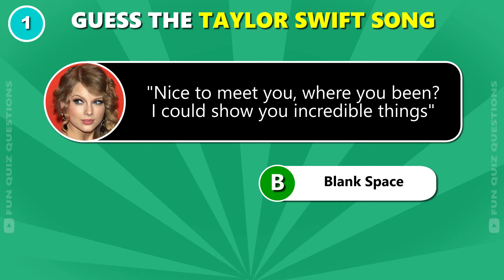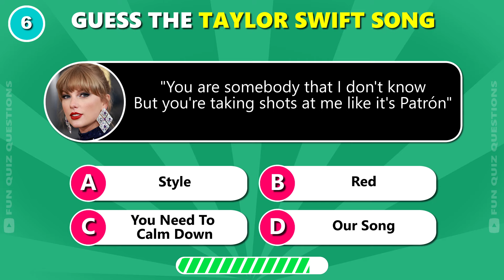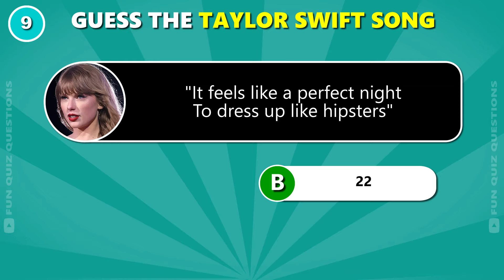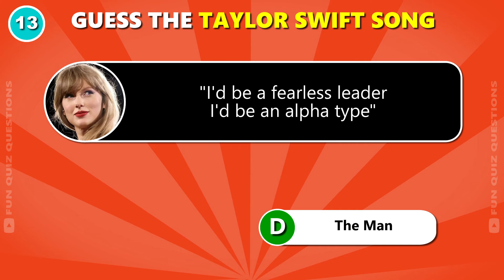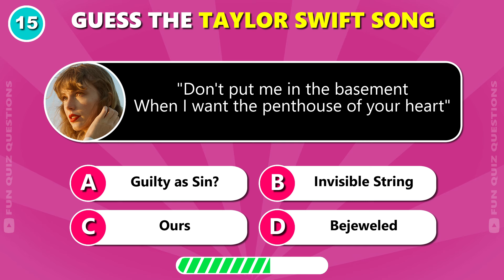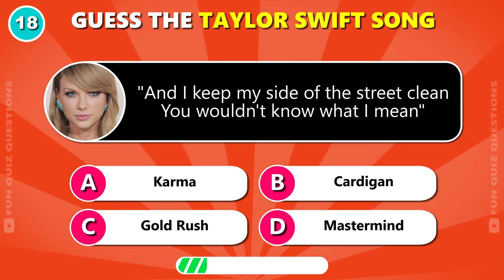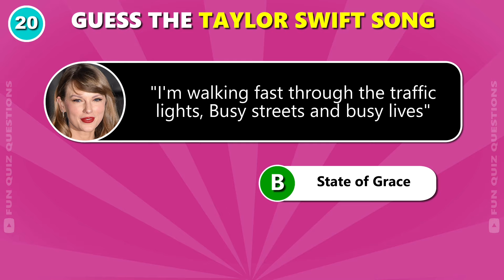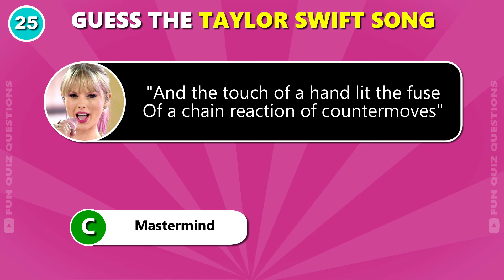Guess the Song | Taylor Swift Lyrics Quiz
Can you guess the Taylor Swift song by the emojis? That’s what I’ll be testing you on in this fun Guess the Song Taylor Swift Lyrics Music Quiz!

Do you think you know all of the lyrics to Taylor Swifts songs? In this Guess the Song by the Lyrics challenge, I am going to show you some lyrics from a Taylor Swift song, and you must choose which song those lyrics are from, using the multiple-choice answers. Once the timer runs out, I will reveal to you which Taylor Swift song the lyrics came from.

This Taylor Swift music quiz is going to find out who the real Swifties are, and who the fake Swifties are. So… are you a REAL Swiftie? Let me know in the comments how many questions you are able to get correct and click the THUMBS UP if you would like to see more Taylor Swift quizzes like this in the future.

Good luck, and don’t forget to comment your score down below!